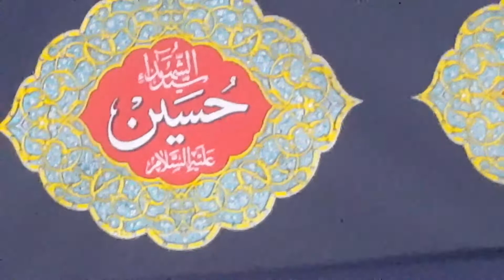Nadeem Sarwar & Zafar Abbas Zaffar noha II HAY JUB IMAM MAIN BANA II Ali shoaib & Ali Nasar in Brisb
Nadeem Sarwar & Zafar Abbas Zaffar noha II HAY JUB IMAM MAIN BANA II Ali shoaib & Ali Nasar in Brisbane